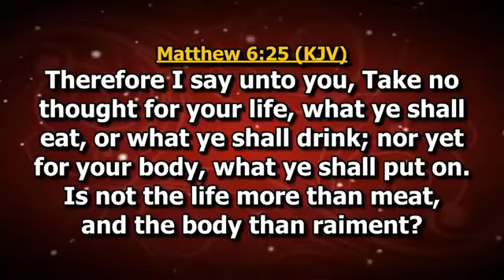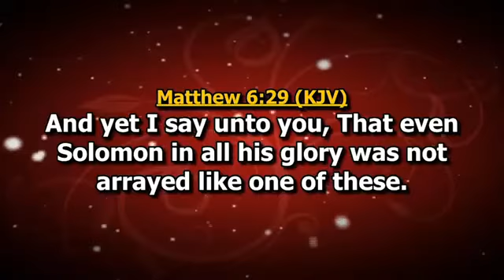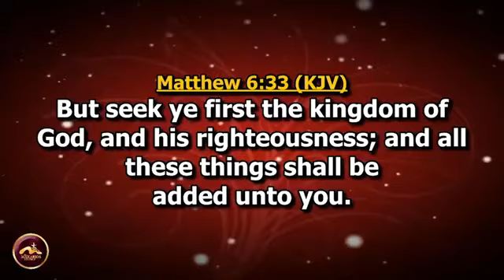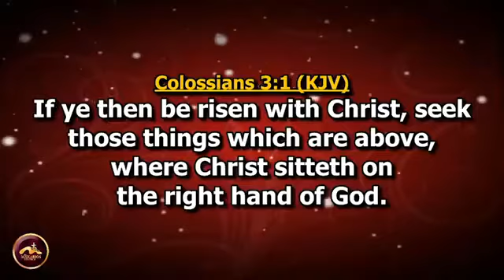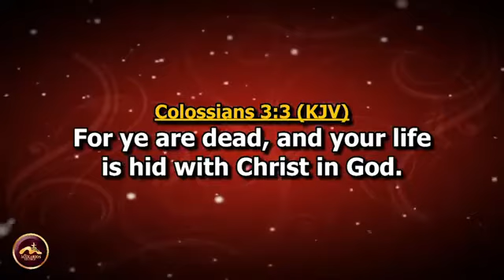Bishop Eddy Addy " WHAT IS YOUR MOTIVATION ? "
God bless you, Bishop Eddy Addy, for this message🙏🙏🙏

Please note that I am not the original creator of this message.